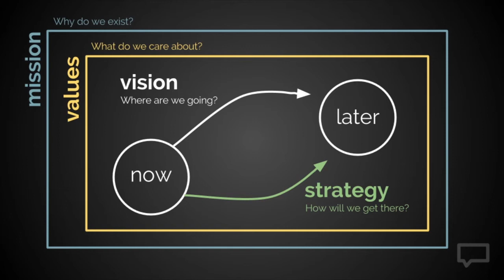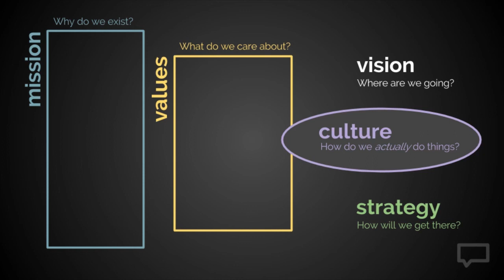5 Keys for Team Integrity (and How to Get It)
An integrated team or organization is one that is whole and complete, moving forward together to accomplish its mission. Here are 5 keys to being integrated and staying the way in the long run.